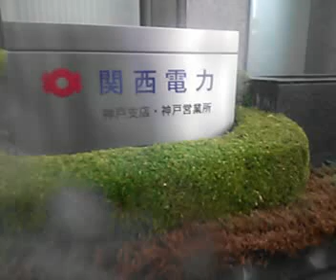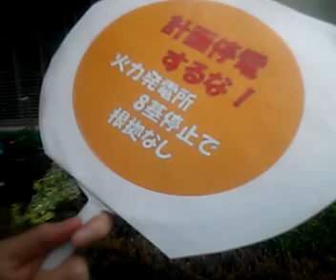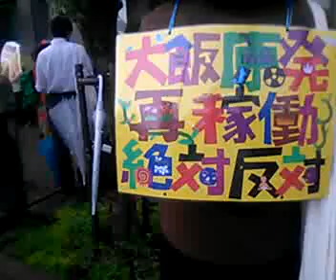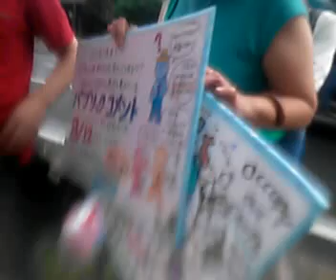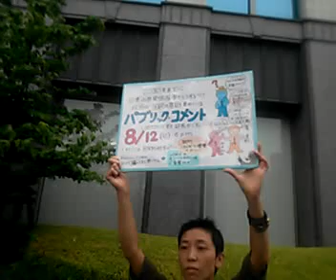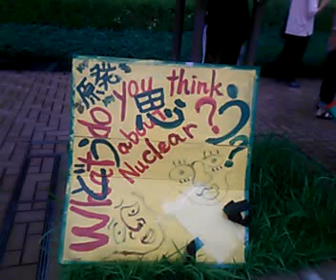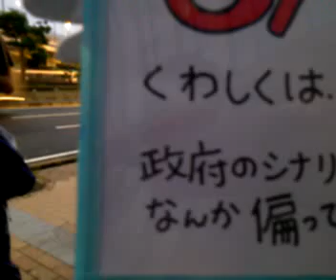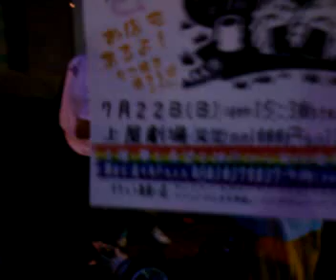120720 オキュパイ関電 神戸支店前